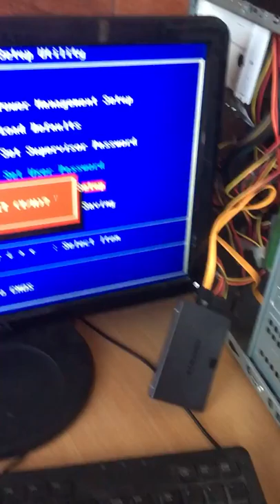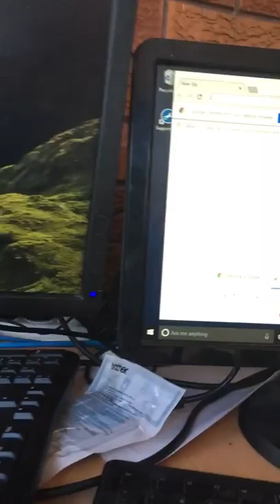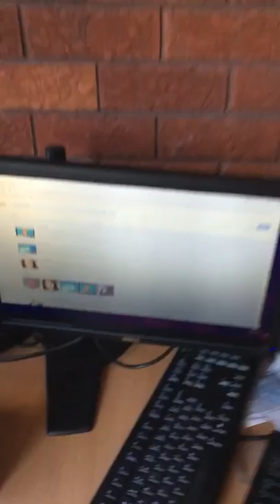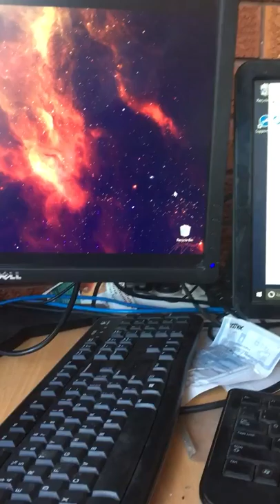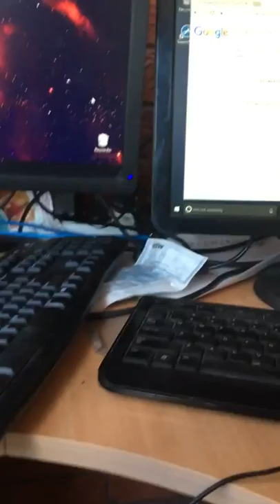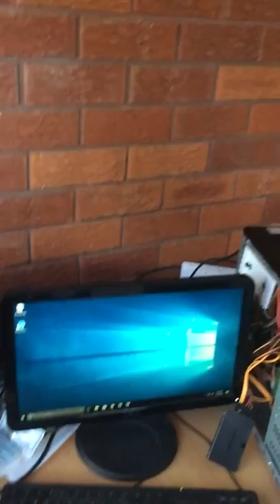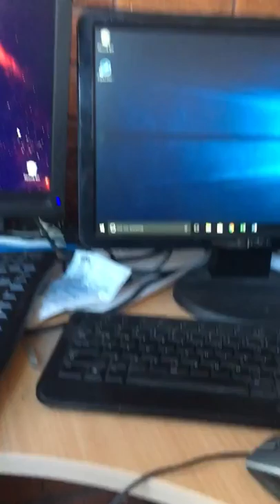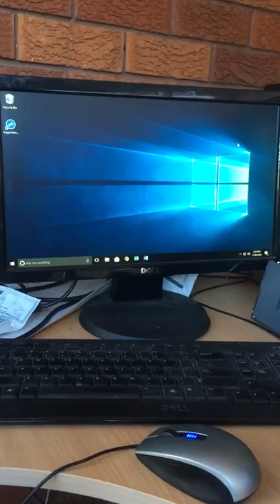My business idea for crowdfunding is based on 4 principles.

1 - People  don't need the power of current core i3, i5 or i7 CPUs  - shown here is the fact that an old brandname core2duo computer worth $20 with a solid state drive will outperform a current Core i3, i5 or even i7 $800 Dell desktop with a traditional spinning hard-drive. It will load windows 10 at lightning speed and is capable of 4k video, and running most applications that most users need. The exception is true hardcore programmers, 3d modelling engineers and hardcore pc gamers.

2 - People like to customise things and make them uniquely their own.

3 - Why should a computer look like a grey box instead of a work of art. Current printing technology at my disposal is capable of printing a high dpi image in fantastic colour onto a 3d object like a mini form factor pc. Imagine a desktop that is a portrait, family  photo or a high resolution image of a galaxy or even a piece of wood so that it is inconspicuous in its home theatre pc function and looks like part of the furniture.

4 - The PCs like the old one here kicking the pants off a brand new $800 Dell Optiplex 3050 micro are getting dumped and destroying the environment instead of being refurbished and given new life. In a placebo trial a corporate user would not be able to discern the difference in performance between a $25 core2duo dell desktop and a current core i7 one valued at over $1000 if both had solid state drives. Instead companies replace their computers every 3 years and old ones get dumped. These high quality brandname machines still have years of life in them and 99% of users don't even give an old core2duo much of a CPU process percentage challenge.

The result? InkArtPC - refurbished fast Solid state powered PCs externally personalised with whatever image you want or the option to literally paint your own masterpiece with a paintbrush. Sourced from a reliable supplier, giving clients a warranty and a desktop at a quarter of the price that is just as fast, completely personalised externally to their taste and being used instead of releasing chemicals into the ground in a garbage dump. People will be surprised and amazed at how much they have been lied into believing they need a $1000 core i5 CPU to do the things they need to do.

So help me help you save money and get a truly unique computer that reflects you in an artistic way and help the environment at the same time! Lets create something truly unique - a store for everyone who needs a quality personalised fast and cheap computer. And help me spread my business everywhere to truly make an impact and change the way people view a computer and understand what they need and realise they only need to spend a fraction of the price to get something more. A work of silicon art - a computer encased in a case of beautiful artistic design of your choosing or through the handiwork of your own paintbrush.